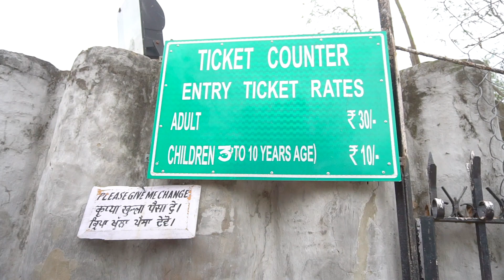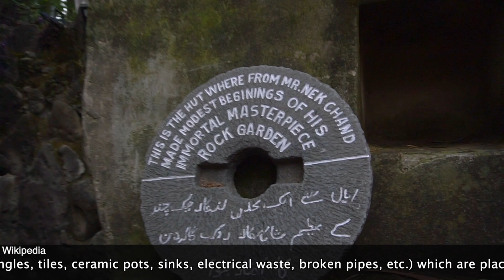Rock Garden Chandigarh is the beautiful place to visit - Famous Place in Chandigarh Rock Garden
Rock Garden Chandigarh - Beaty never dies - See with my eyes - Munish Puri Vlogs
It was super amazing experience exploring rock garden in my own way/style. Watch it till end. I am sure you will enjoy it a lot.

Camera Used

Editing Laptop

Editing Software
Fashion | Food | Lifestyle | Travel Vlogger

Powered by UBON: